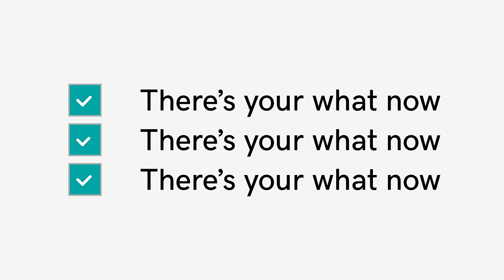GoDaddy InSight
Check out GoDaddy InSight, one of the newest features in Website + Marketing created to give you the tools you need to succeed online.

Your business is unique, and we get that. That’s why we designed GoDaddy InSight to give you personalized recommendations based on what you do, where you’re located and how big your business is. Follow a customized action plan with your goals in mind to keep you moving in the right direction.